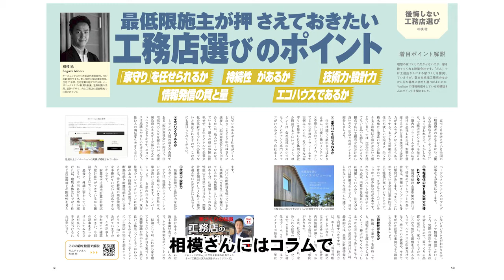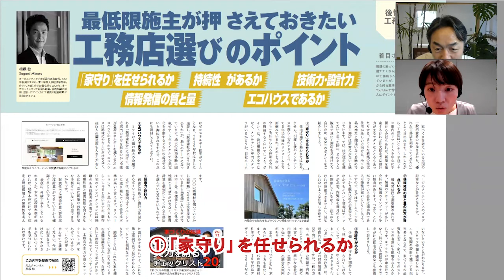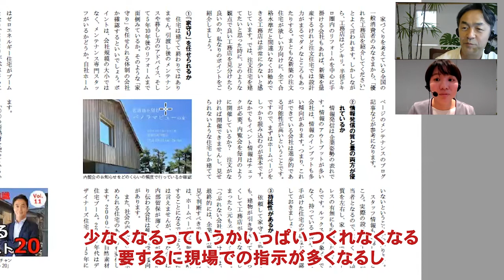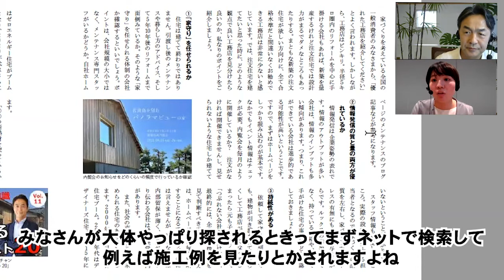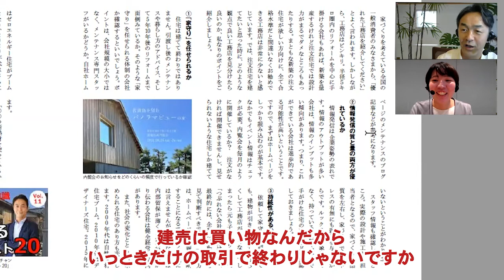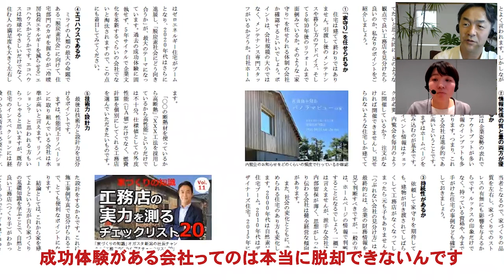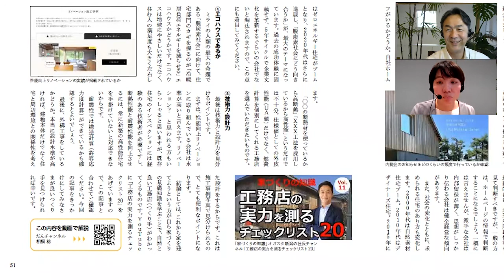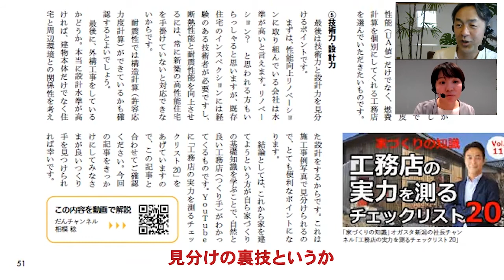「最低限施主が押さえておきたい工務店選びのポイント」オガスタ新潟社長の相模稔さんが解説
高断熱住宅専門誌「だん」の誌面連動YouTubeです。今回はオーガニックスタジオ（オガスタ）新潟社長の相模稔さんに、雑誌だん12号で解説いただいた「最低限施主が押さえておきたい工務店選びのポイント」について動画で深掘りしています。数ある工務店の中から何を基準に選べばいいのか、ポイント解説をしていただきました。

★高断熱住宅専門誌「だん」とは？
『だん』はつくり手と住まい手が一緒に読む高断熱住宅がテーマの住宅雑誌です。
高断熱にすることのメリットを、写真や図解でわかりやすく解説。
住まい手実例も踏まえて、これからの住まいを提案する一冊です。
発行：新建新聞社　企画：YKK AP

★雑誌「だん12」のお求めはAmazonで

★対談企画はこちら
【対談】失敗しない工務店の選び方　オーガニックスタジオ新潟相模社長×新建新聞社三浦祐成

【対談】ウィズコロナ、アフターコロナによる生活の変化　オーガニックスタジオ新潟相模社長×新建新聞社三浦祐成

ショートインタビュー「だん」編集員が聞く　オーガニックスタジオ新潟代表・相模稔さん

相模さんの「だん」寄稿記事
「窓が変える暮らし」だん05

★相模さんのYouTubeチャンネル　「家づくりの知識」 オガスタ新潟の社長チャンネル